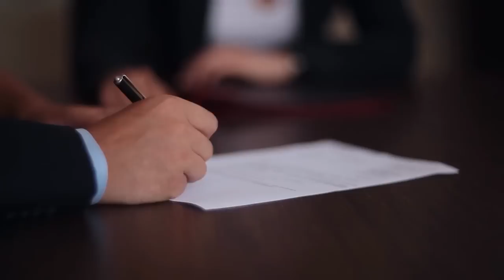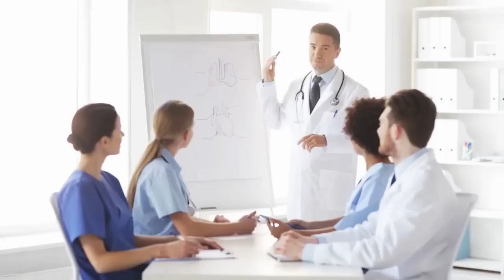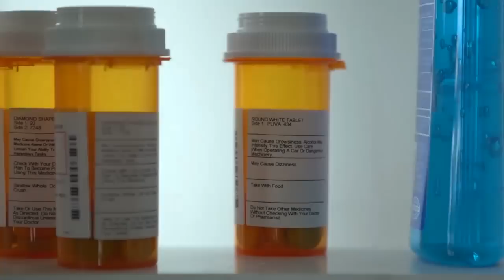Vaxart Obtains FDA Clearance for COVID-19 Vaccine Clinical Trial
Clinical trial clearance was secured by Vaxart for its COVID-19 vaccine candidate.